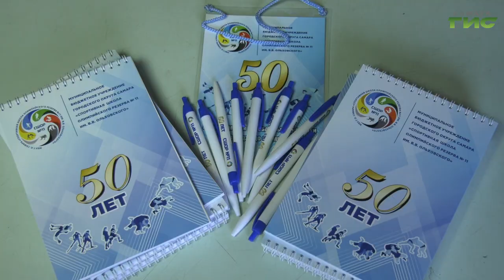В Самаре прошел товарищеский матч по мини-футболу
В школе олимпийского резерва №11 прошел товарищеский матч по мини-футболу. Его провели в рамках Дня солидарности в борьбе с терроризмом. В соревнованиях приняли участие ученики спортивной школы и их родители. Подробности в сюжете Галины Тапилиной.